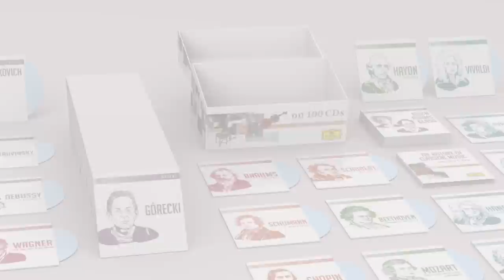The History of Classical Music on 100 CDs - DG Limited Box Set (Trailer)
Watch the animation for the limited edition box set "The History of Classical Music" - Deutsche Grammophon's authoritative guide to the Classical Music world.

It contains:

    100-CD Limited Edition

    80 Composers

    400 Works

    120 Hours of Music

    150 Artists, Orchestras and Ensembles

    250-page Book with many illustrations in full colour